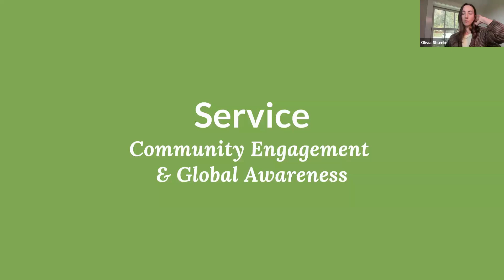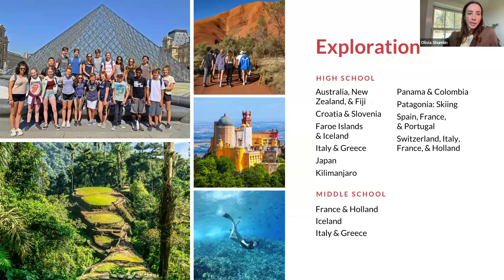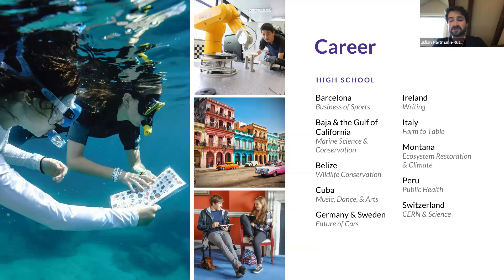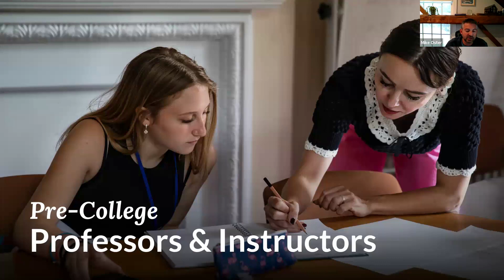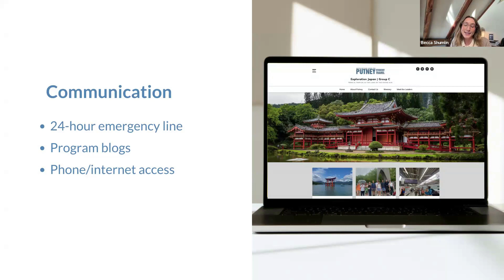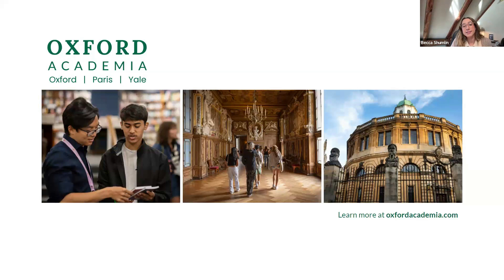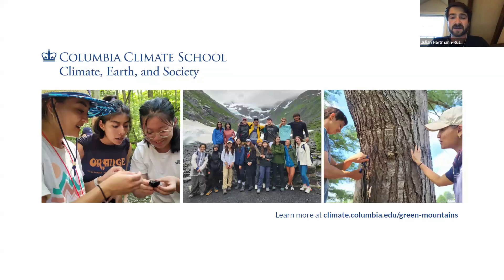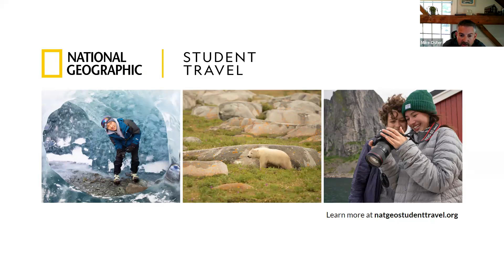[Webinar] Summer 2024 with Putney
Join us for an overview of student travel opportunities for next summer, from our Service, Language, Exploration, and Career travel programs to Oxford Academia and Pre-College.

We also discuss our collaborations with the Smithsonian, Harvard Chan C-CHANGE, Columbia University, and National Geographic.